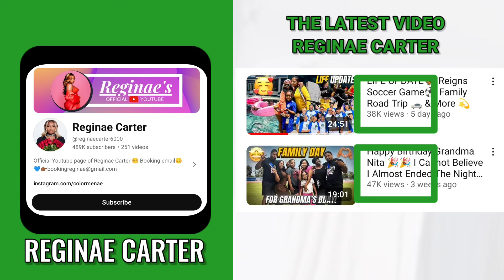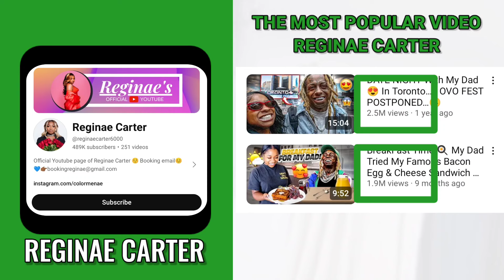How Much Reginae Carter Get paid From YouTube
how much YouTube pays Reginae Carter On YouTube 2024.